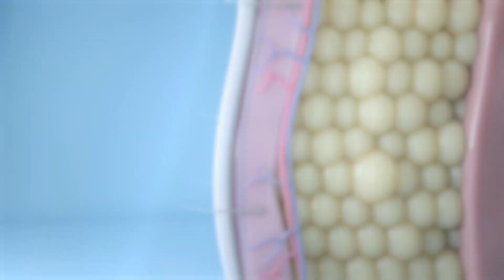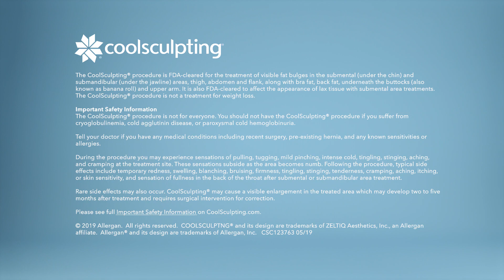What is coolsculpting and how does it work by removing stubborn fat permanently?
Say Goodbye to Stubborn Fat
Are you struggling to get rid of stubborn fat despite a healthy diet and regular exercise? CoolSculpting® might be the solution you’ve been looking for. This revolutionary, non-invasive treatment targets and eliminates fat cells, helping you achieve a slimmer, more sculpted body.

 What is CoolSculpting®?
CoolSculpting® is an FDA-approved fat reduction treatment that uses controlled cooling to freeze and eliminate unwanted fat cells. This process, known as cryolipolysis, safely targets fat cells beneath the skin without damaging the surrounding tissue. Over time, your body naturally processes and eliminates these dead fat cells, leaving you with a more contoured appearance.

Why Choose CoolSculpting®?
- **Non-Surgical and Non-Invasive**: Unlike liposuction, CoolSculpting® requires no surgery, no needles, and no downtime. You can return to your daily activities immediately after your session.
- **Proven Results**: Clinical studies and satisfied clients have shown significant fat reduction in treated areas, with results visible as early as three weeks after treatment.
- **Targeted Fat Reduction**: CoolSculpting® is ideal for those who have specific areas of fat that are resistant to diet and exercise, such as the abdomen, thighs, flanks, and double chin.
- **Customized Treatment Plans**: Each CoolSculpting® session is tailored to your unique body and goals. Our skilled professionals will work with you to create a personalized treatment plan that addresses your specific needs.